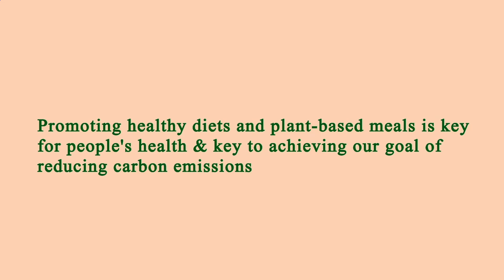Nearby Restaurants by Me - Nearby Restaurants to Me - Los Angeles 90046, Los Angeles County, CA, US